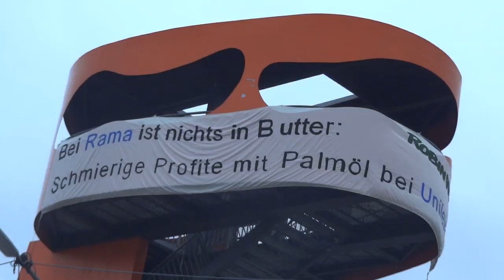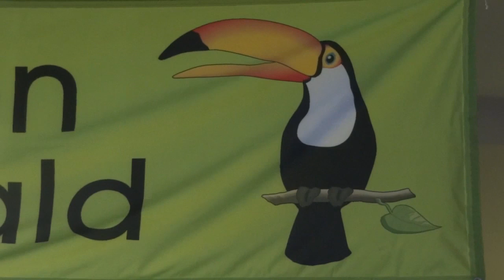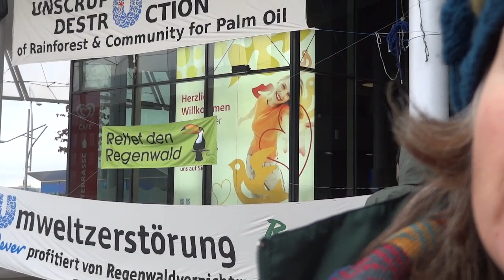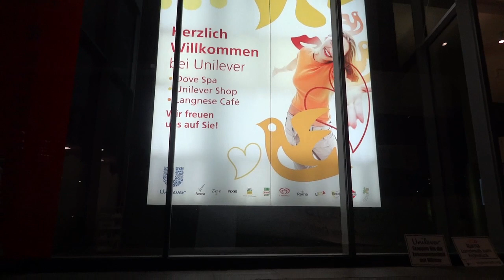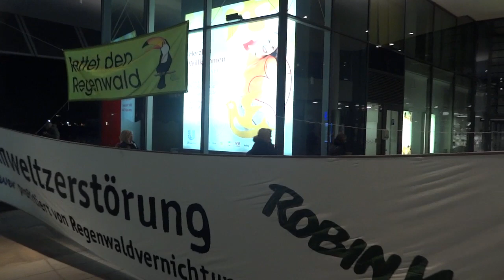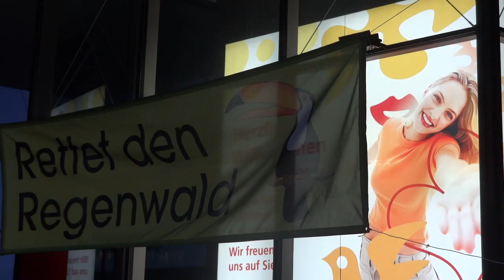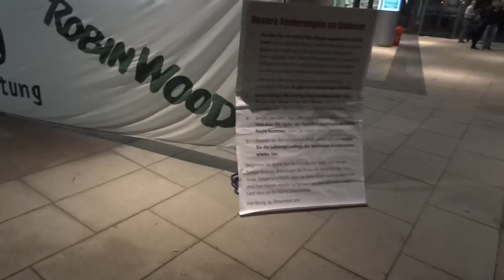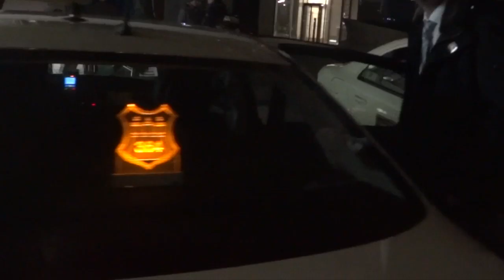Occupy-Unilever Proteste von Palmölopfern vor Konzernzentrale Deutschland in Hamburg 14.12.2011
Hamburg
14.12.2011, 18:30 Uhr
Pressesprecher:
Merlin Koene
Strandkai 1
20457 Hamburg

Regenwaldschützer und Palmölopfer aus Indonesien protestieren ab 10:00 vor der Deutschlandzentrale des Unilever-Konzerns in der Hamburger Hafencity. Vor dem Eingang haben sie Transparente entrollt und eine provisorische Hütte errichtet. Unterstützt werden sie von AktivistInnen der Organisationen ROBIN WOOD, Rettet den Regenwald und Watch Indonesia. Gemeinsam fordern sie, den Landraub für Palmöl und die Zerstörung von Wäldern für Palmöl-Monokulturen zu stoppen. Unilever verwendet das Palmöl für seine Markenprodukte wie Rama-Margarine. Als einer der größten Palmöl-Verbraucher weltweit ist Unilever maßgeblich mitverantwortlich für das Desaster in den Tropen. Nachdem sie den ganzen Tag für die Rechte von Mensch und Natur in Indonesien demonstriert hatten, nahmen Aktivisten von Occupy Hamburg die Einladung der Presseerklärung der Umweltgruppen ernst: Occupy Unilever. Ausgerechnet heute feiert Unilever eine Weihnachtsfeier.

see you...

utopieTV
indepentent-media
entsteht in Hamburg für Hamburg